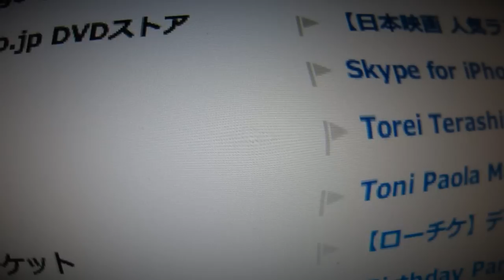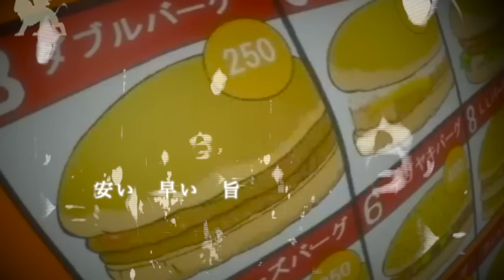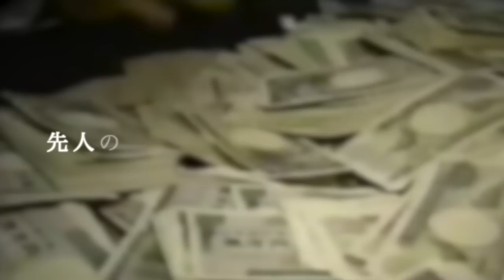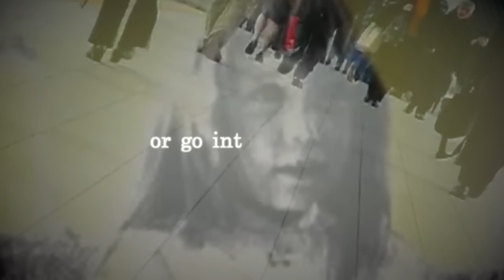Meiso "買ってはいけない"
買ってはいけない / Meiso from イテツクアカツキ (prod. DJ Whitesmith)
Created By Shoto Hachiya